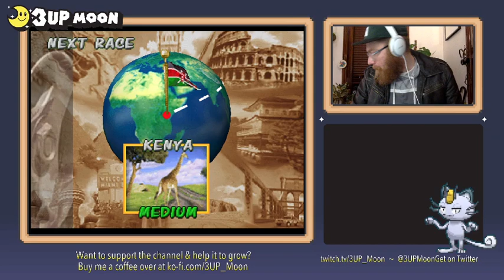* Burnin' Rubber in some N64 Racing Games * ~ Cruisin' World, First Lap